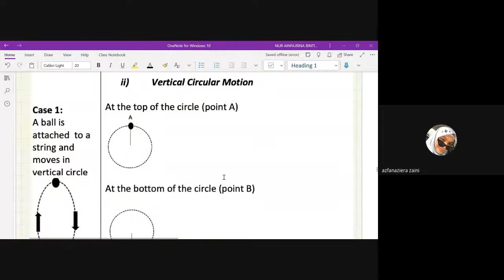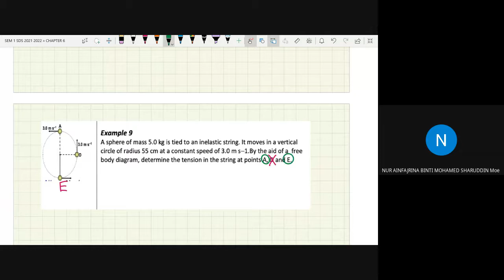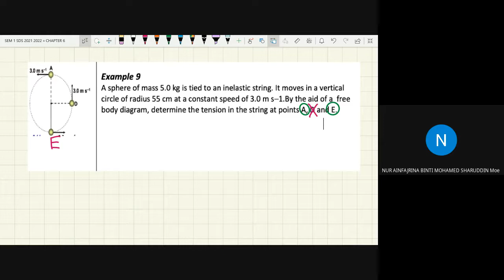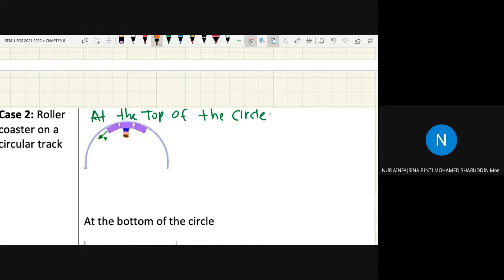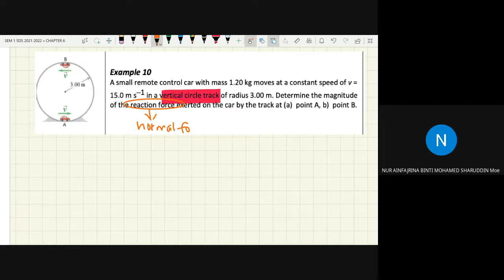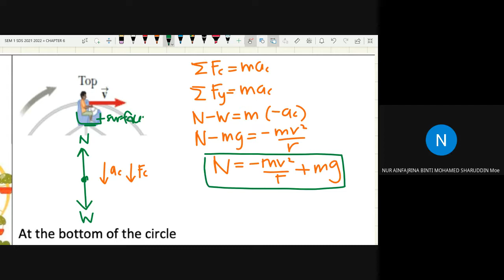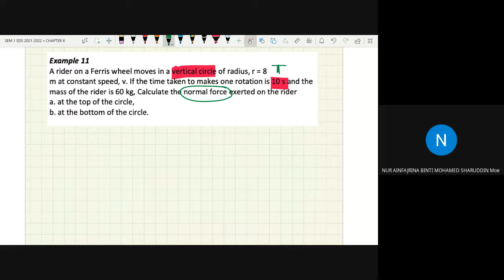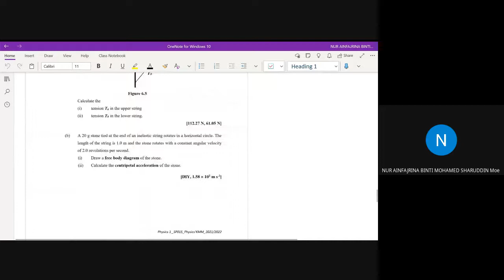C6 Circular Motion Vertical Part 3 (SF)